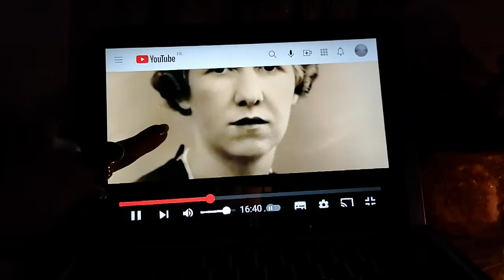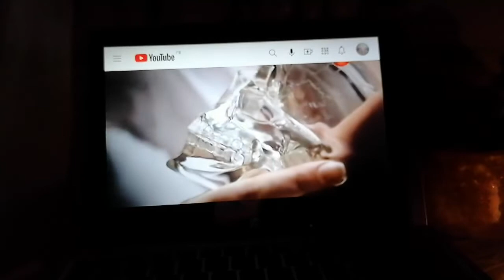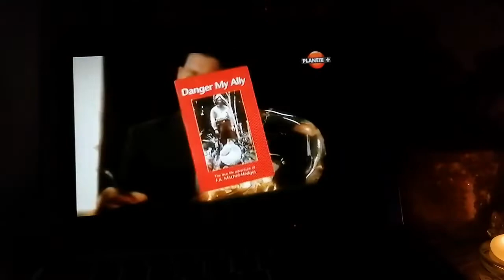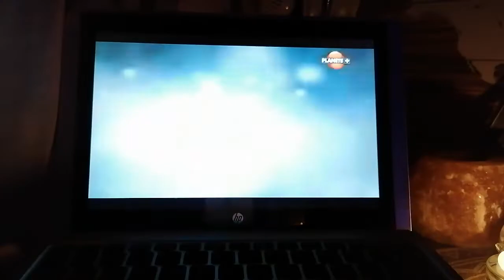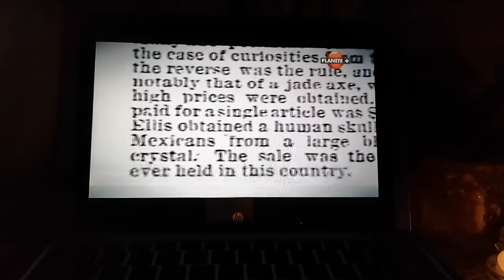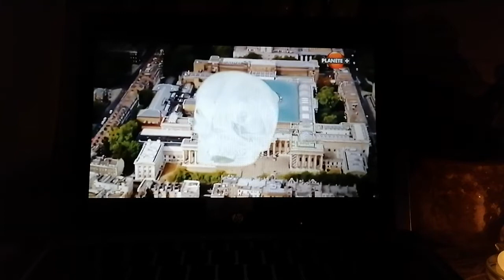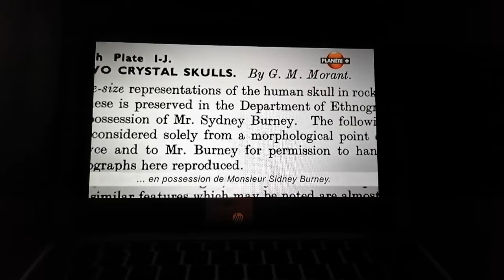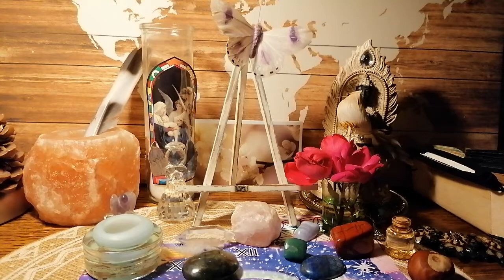2eme partie, crânes en cristal 🌈🌌🌝, Anna décédée à 100 ans, pas le mauvais 💫👁️🙏😇😘✨